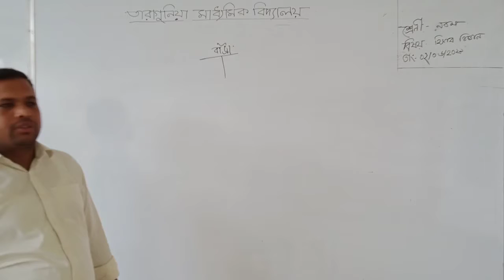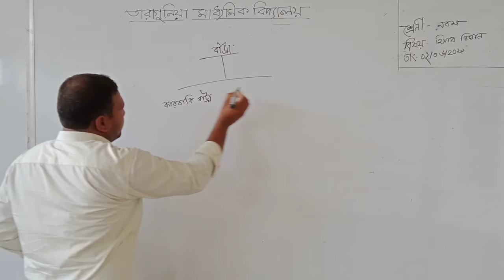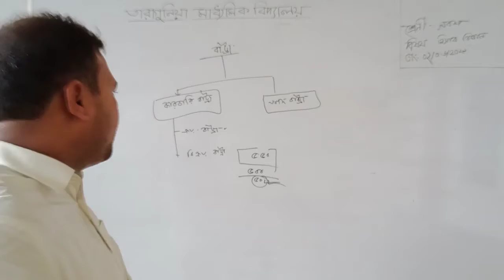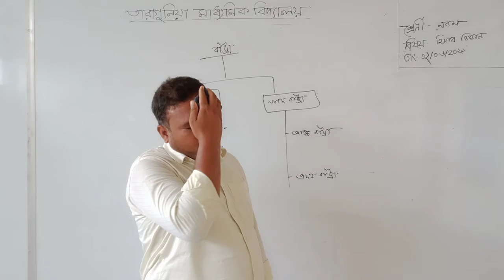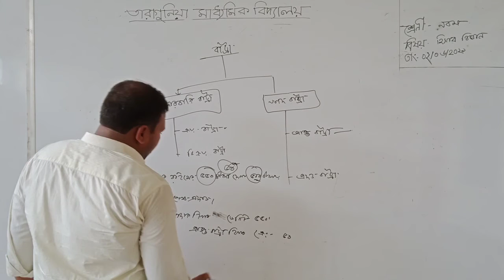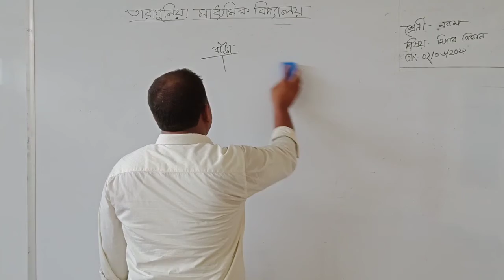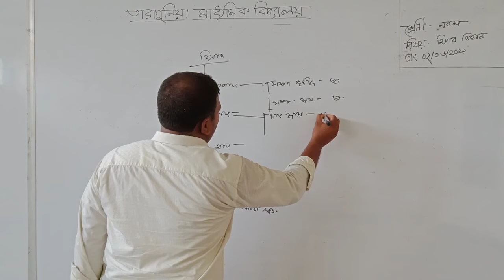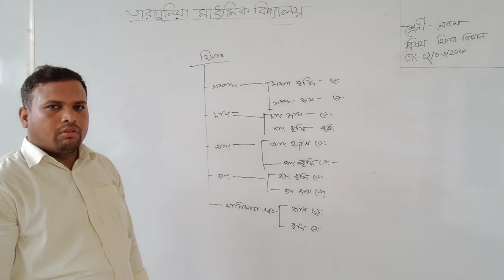নবম দশম, হিসাববিজ্ঞান